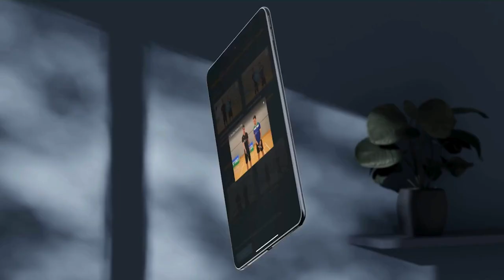MAJOR ANNOUNCEMENT - Welcome to our NEW Online Coaching Platform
We have been working hard for the last 10 months on making coaching accessible to the masses.

- Step by step coaching plans to help you improve a certain area of the game
- An extensive library to master your shots
- Drills to develop your skills
- Off court workouts to enhance your physical abilities